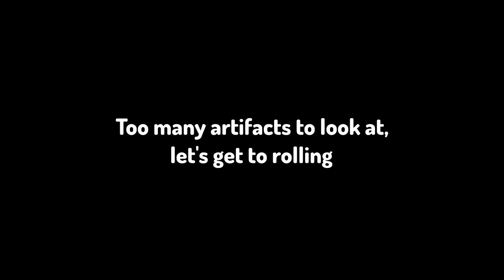I Spent 30 DAYS Farming Artifacts. Here's What I got | Genshin Impact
I spent a month farming artifacts in genshin impact, this is what I got. Also I quite literally yoinked the thumbnail idea from agro so my bad bro but thanks for the inspiration lol (still took me like 2 hours to make). Credits to him.